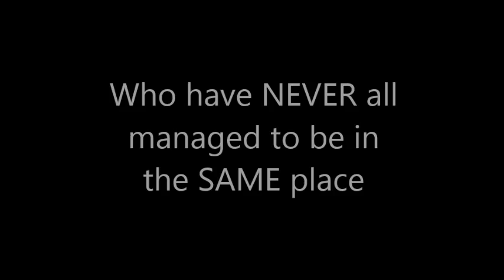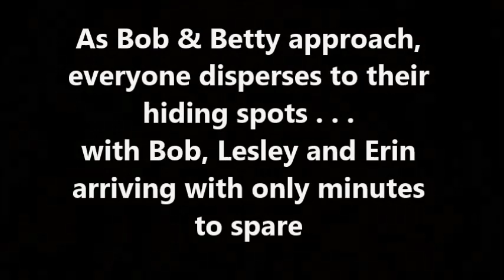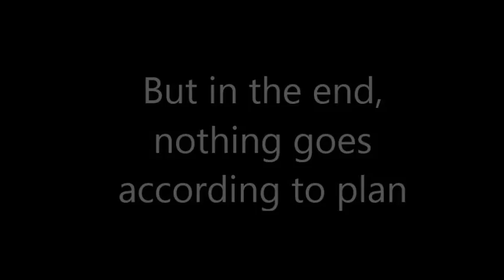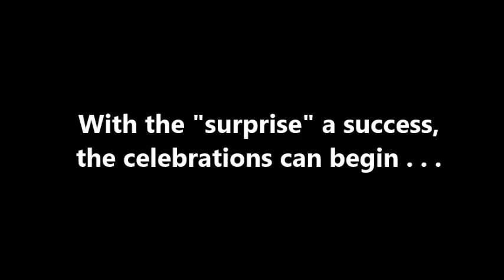Family Christmas & Birthday 2012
The Chisholm extended family come together for the celebration of the 90th birthday of Mr Robert William Chisholm. Shot and compiled by Leanne Piggot-Chisholm.